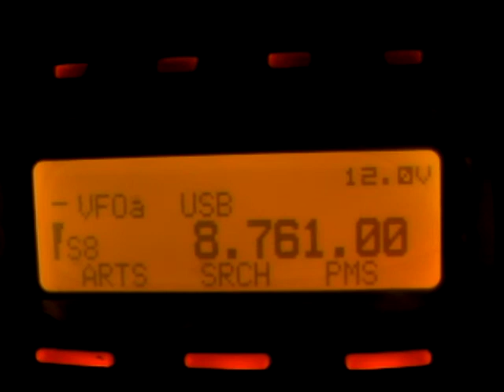8761 khz usb Arkhangelsk central seaport radio (Arkhangelsk-radio 3)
8761 khz usb Arkhangelsk central seaport radio (Arkhangelsk-radio 3)